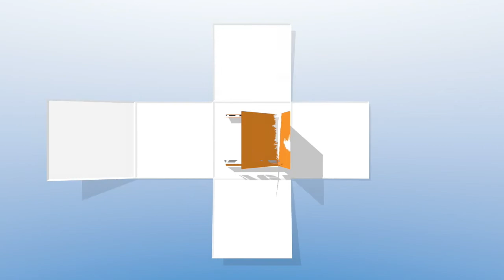Perché il disarmo da coltello è un lusso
Perché il disarmo da coltello è un lusso e come mai è il caso di stare attenti quando si affronta questo argomento.